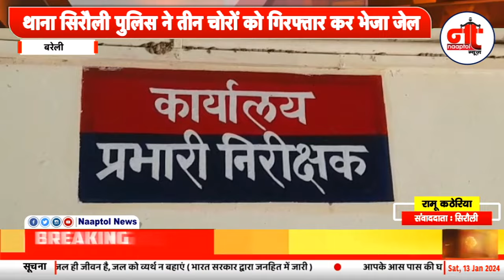Bareilly- थाना सिरौली पुलिस ने तीन चोरों को गिरफ्तार कर भेजा जेल